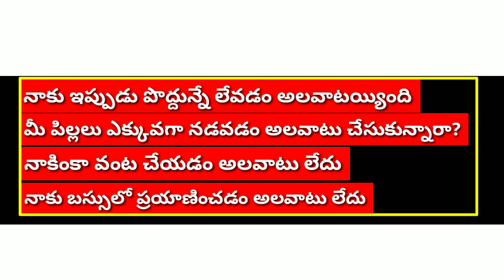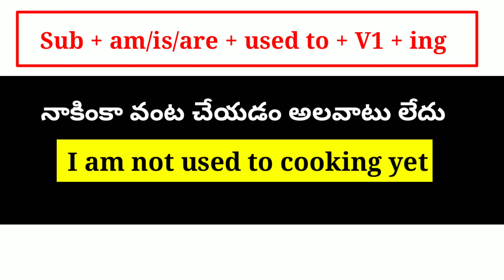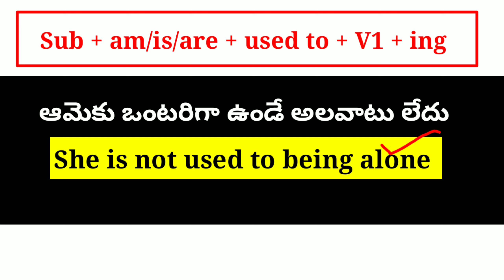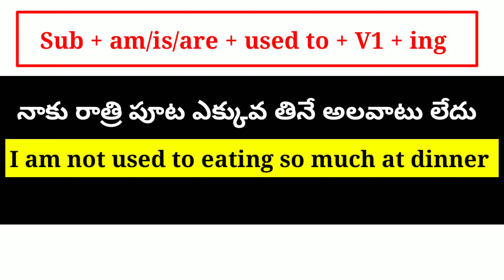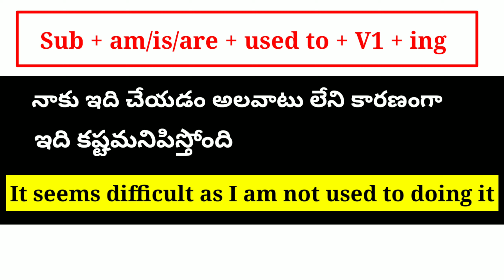Easy Spoken English || Spoken English through Telugu